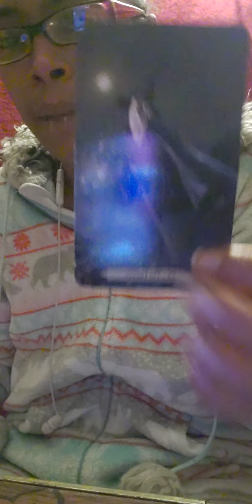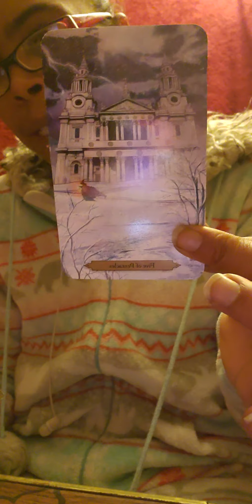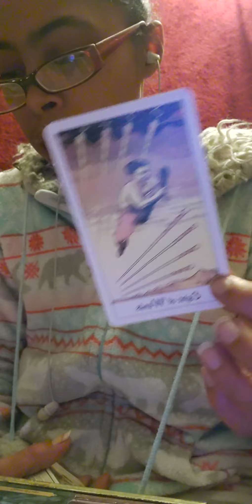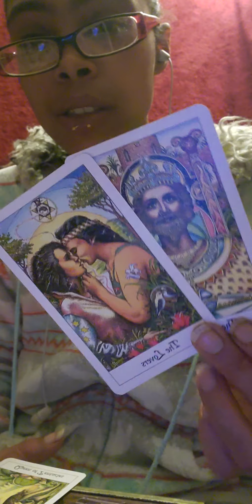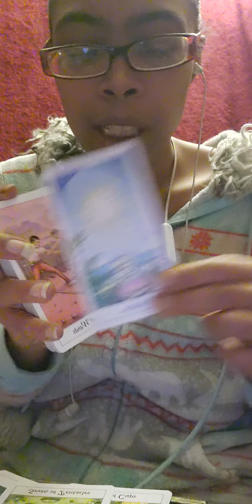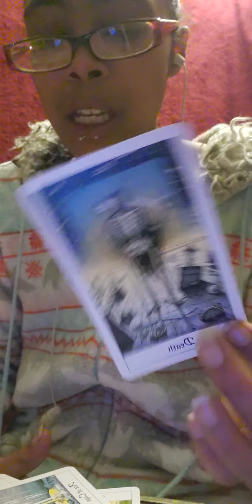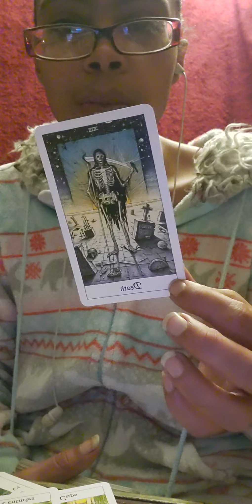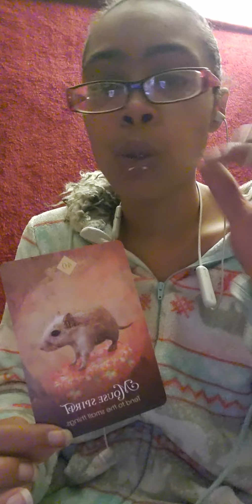Taurus ♉ " There isn't a mountain high enough" you dedicated and determined!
If you have Taurus anywhere in your chart, this could resonate with you!

Any Topic of your choosing:
15 mins ~ $33.33
30 mins ~ $55.55
45 mins ~ $77.77